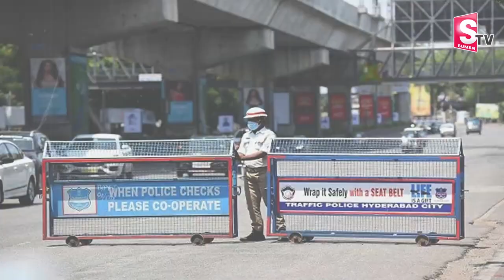DilRaju Son in Law Car Theft in Hyderabad దిల్ రాజు అల్లుడి కారు చోరీ షాకైన పోలీసులు@sumantvdharmapuri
Watch►DilRaju Son in Law Car Theft in Hyderabad  దిల్ రాజు అల్లుడి కారు చోరీ షాకైన పోలీసులు @sumantvlatest